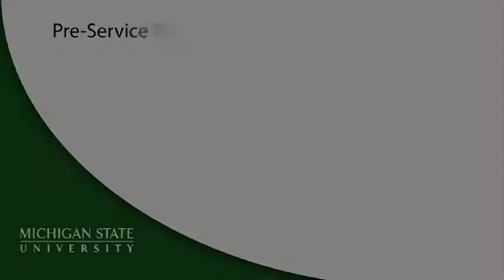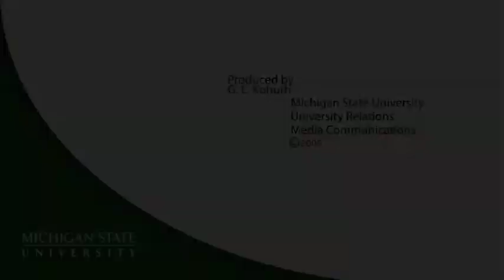MSU scholars help reform Pakistan's teacher-education system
A team of education experts from Michigan State University will play a key role in a $75 million, U.S.-funded effort to improve basic education in Pakistan by improving teachers training and skills over the next five years.